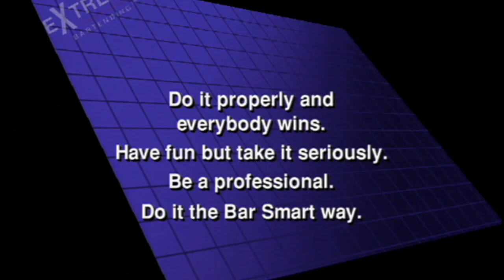Bartending Rules To Live By: Remember The Little Things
Never Underestimate The Power Of The Little Things. Learn More In The Be A Better Bartender Video Series.

This is like a 1 on 1 with Scott Young & his team.
Billy Joe Checko, Ian Sutherland & D.Beat.
Learn from their years of trial & errors.